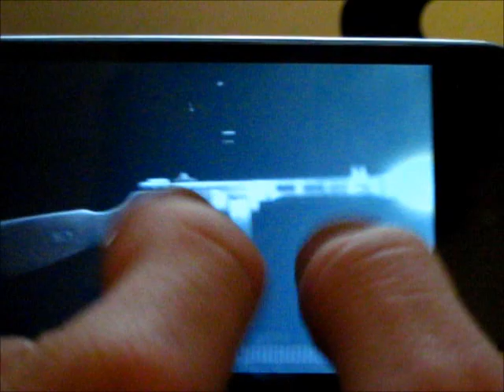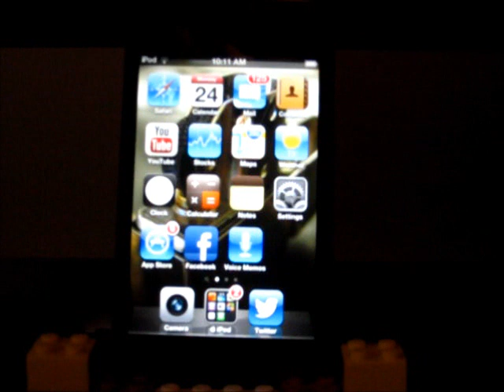A slight dilemma...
grr.  I don't even care how dillema or dillemma is spelled.  Just watch the video!